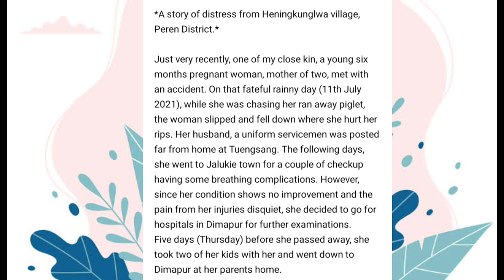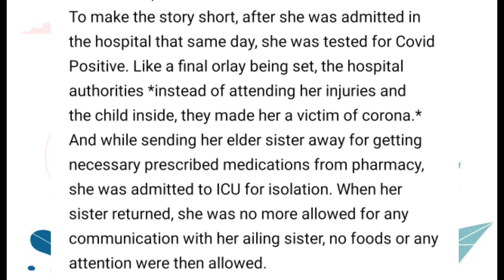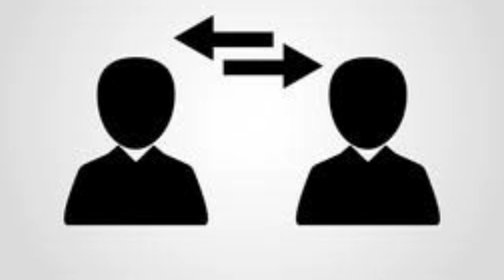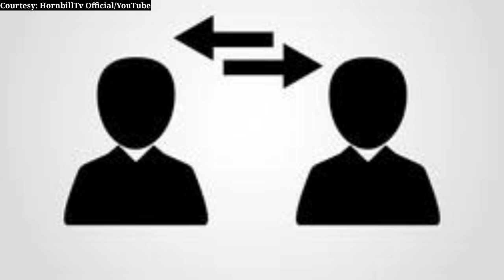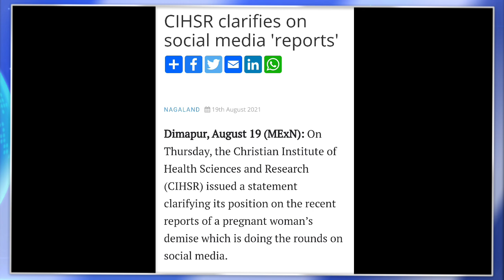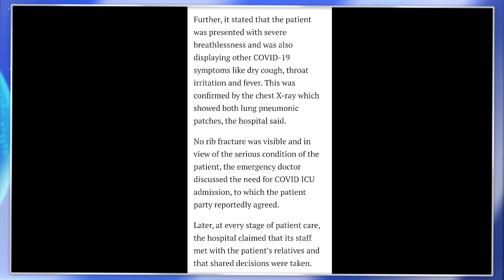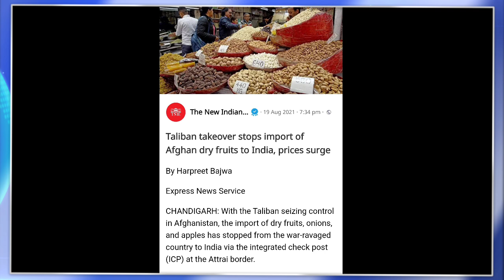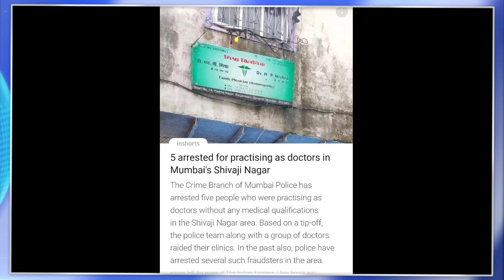MORNING BRIEF NEWS IN NAGAMESE 20TH AUGUST 2021 | YIMKHONGTV